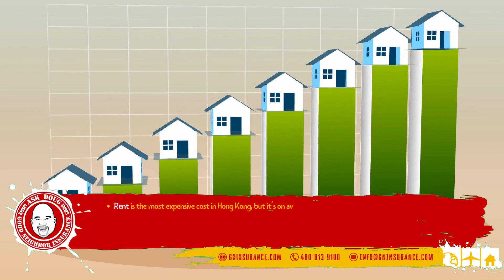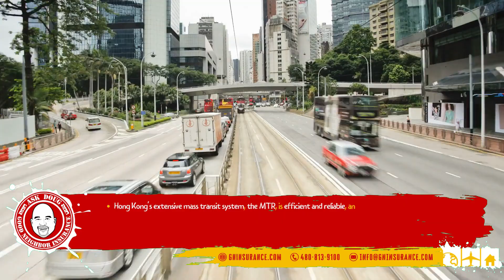Quick Snapshot of our Blog article – How to Live in Hong Kong on a Budget as an Expat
As third culture kid born and raised in Asia, I know Hong Kong is not the cheapest location in Asia to live as an expatriate. This article, emphasizes that living on a budget in Hong Kong is possible, and doing so can afford expats a unique and exciting lifestyle experience.
• Hong Kong is a vibrant city with a stable business district and a thriving innovation and technology sector.
• English is widely spoken in Hong Kong, making it easier for those who do not speak Mandarin to transition to the city.
• Rent is the most expensive cost in Hong Kong, but it's on average 35% lower than in New York.
• Expats can consider flat sharing or expanding their search beyond the city center to save on rental costs.
• Ikea and buying used furniture are budget-friendly options for furnishing your new home.
• Hong Kong's extensive mass transit system, the MTR, is efficient and reliable, and it's highly recommended for those on a budget.
• Food and drink costs can vary, but cooking at home and seeking out local eateries can be cost-effective.

For the blog article please head over here - How to Live in Hong Kong on a Budget as an Expat

Change is always in the air!  Please check out our expatriate medical insurance options on our web for the most up-to-date information on your expatriate international insurance

Your GNI team here in Gilbert Arizona, wishes you all safe global expat travels in Hong Kong and beyond.